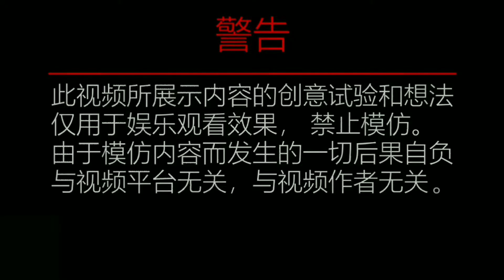水管当炮筒塞入冲天炮对准超大摔炮射击 会击爆摔炮吗？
本视频包含风险，纯属娱乐观赏，请勿模仿。